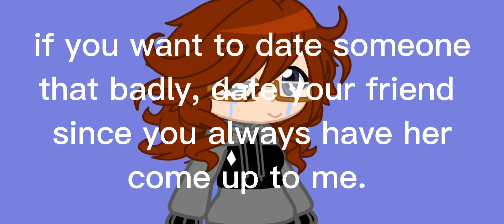dear random dude, i dont like you romantically, stop having your friend ask for my number -Jay. P